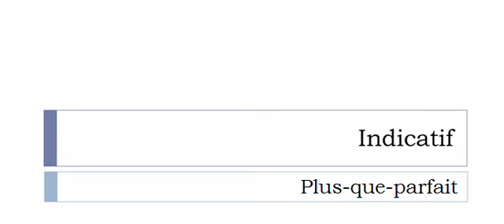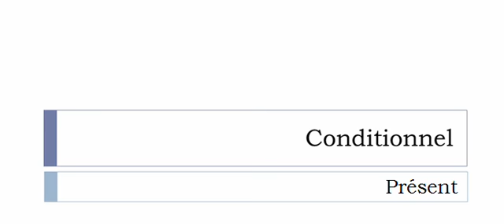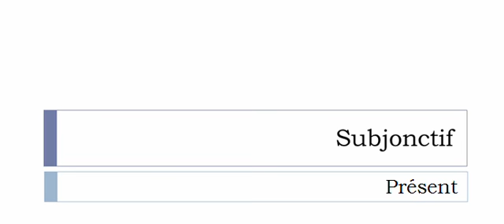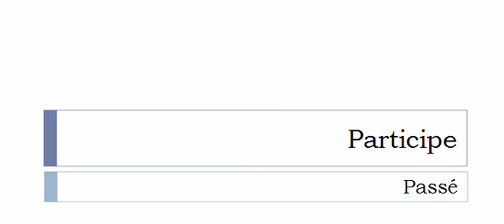เรียนรู้ภาษาฝรั่งเศส = การผันคำกริยา = Provenir